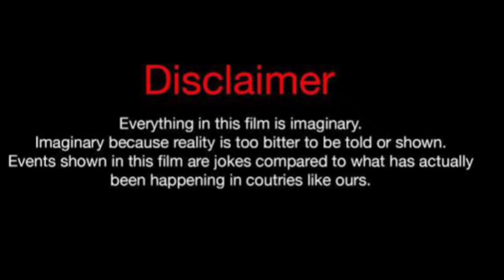Original Lexis Vs Keemokazi Vs Brent Rivera Lifestyle Comparison 2023